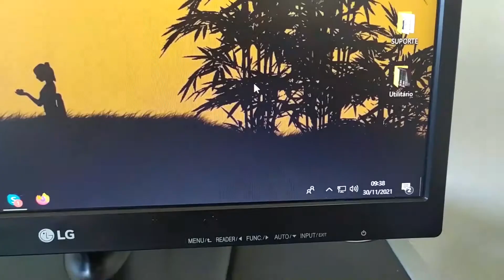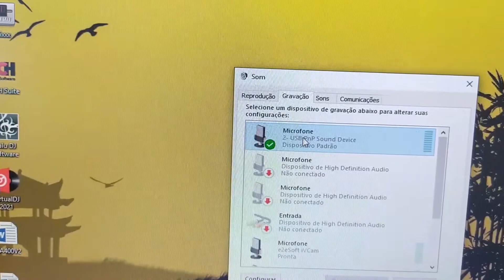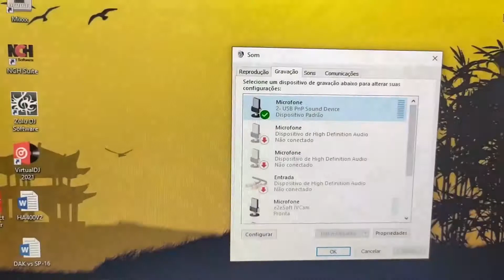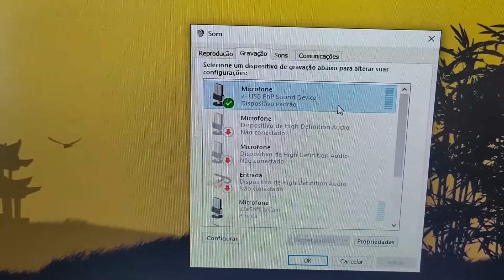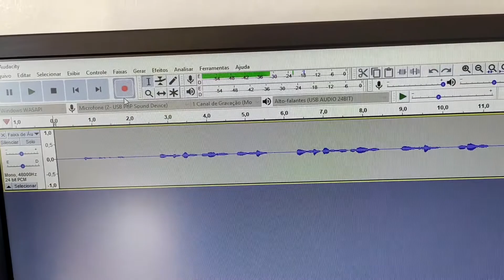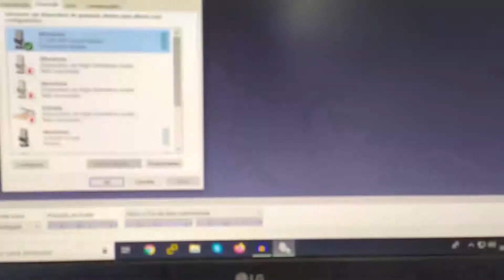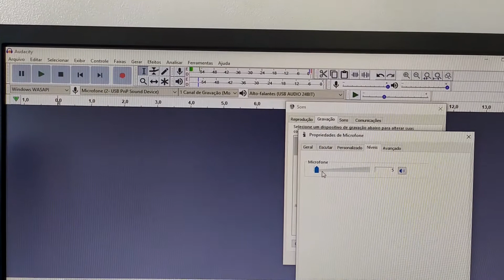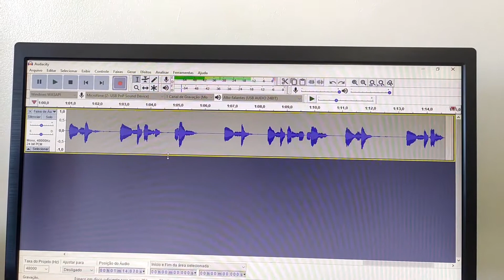Cabo XLR-USB – Demonstração e considerações gerais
Tutorial completo do cabo Arcano® XLR-USB, antigo AM-UC/ARMC-U.

0:00 – Considerações gerais
05:42 – Instalação e teste de sinal
09:28 – Gravação com XLR-USB + microfone dinâmico
10:58 – Uso com o notebook na tomada
11:34 – Gravação com XLR-USB + mesa de som
16:01 – Conclusão